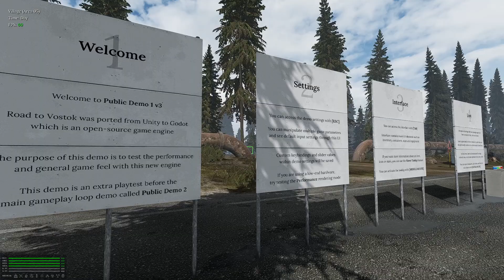Road to Vostok Demo - Gameplay